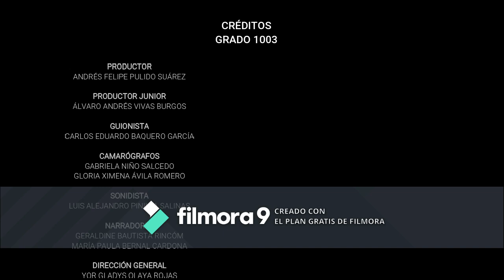BICENTENARIO ITOS 2019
Video Conmemoración del Bicentenario